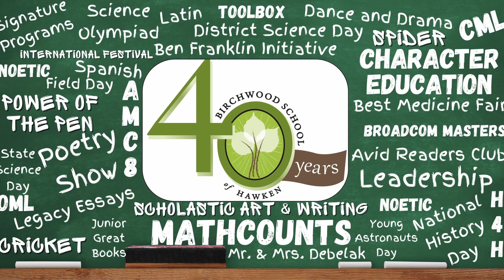Last Week's Rewind: November 6, 2023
Take a look at what our students were up to last week. We've got some fantastic stories and accomplishments to share!